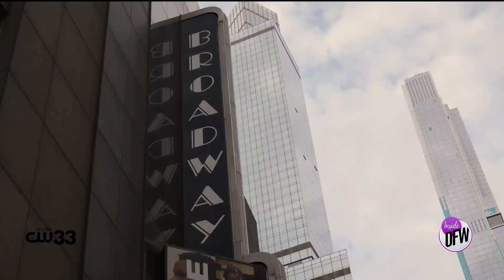Fort Worth native, Emmy-award-winner Sainty Nelsen new documentary 'Broadway Rising'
Inside DFW with Jenny Anchondo